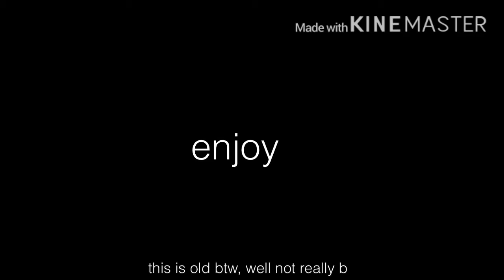Nightmare -meme-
I made this awhile ago but then I decided to finish it- so the way I draw humans is pretty outdated in this

Also I just love how the thumbnail is just “N”

Things I used:
KineMaster
Flipaclip
Procreate

I’m unsure how to feel about this meme but I kinda like it